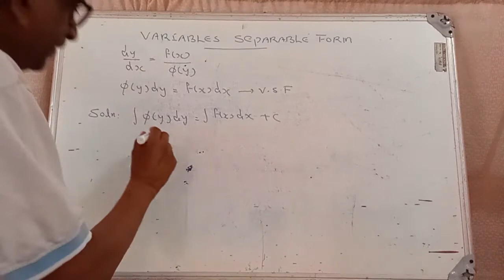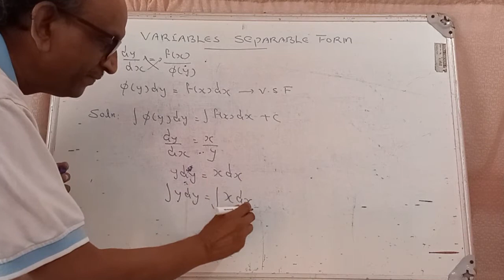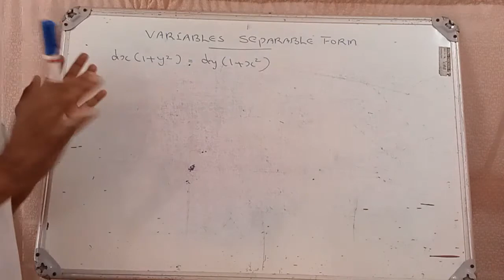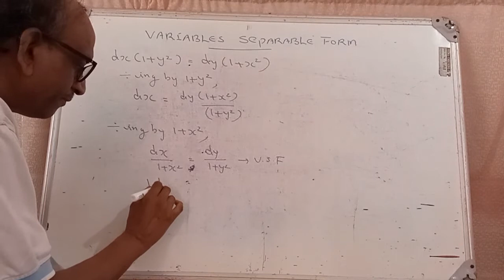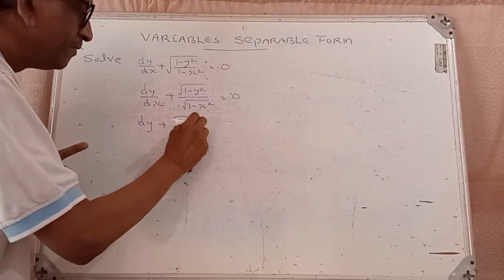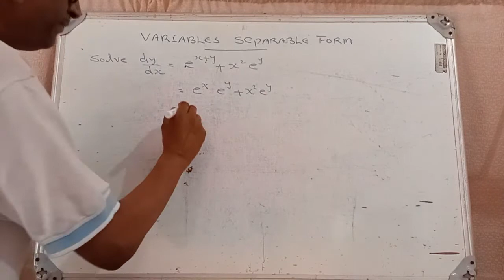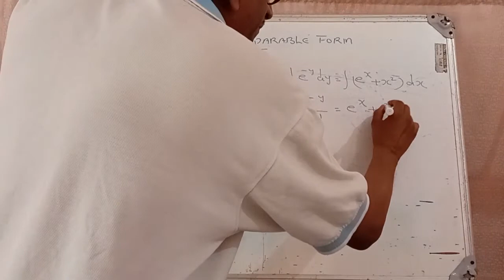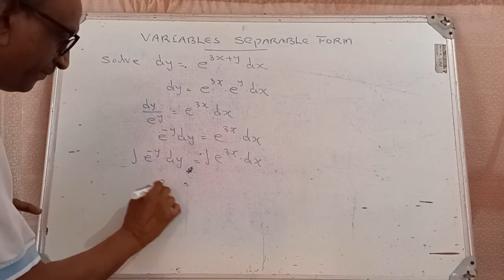Variables Separable form - Part 1